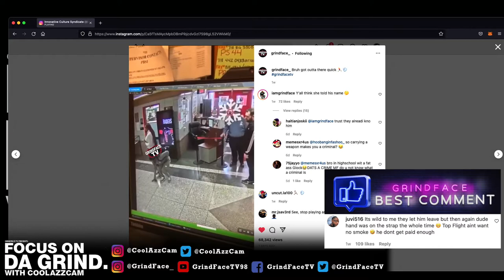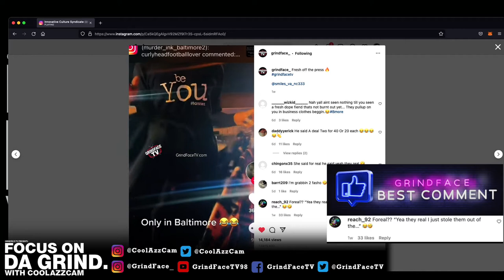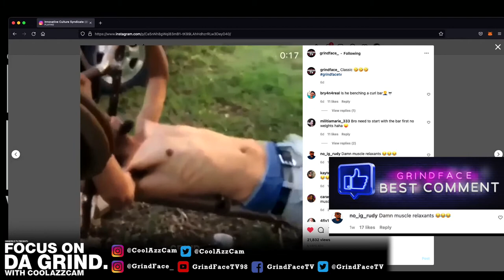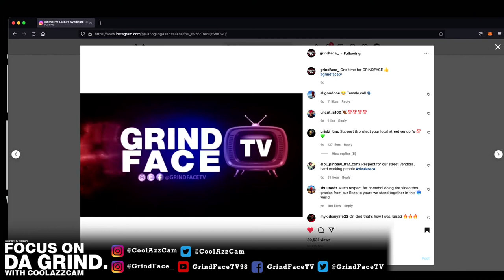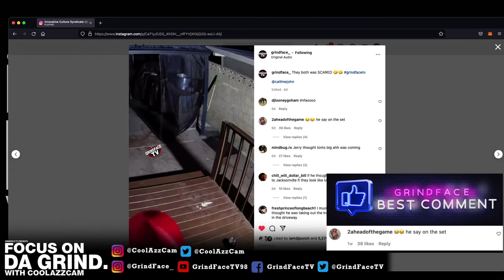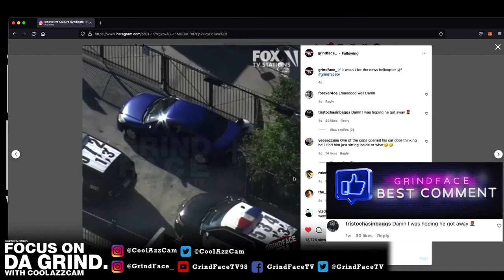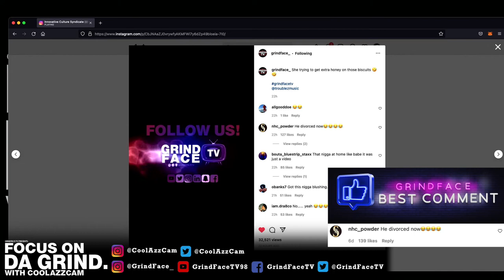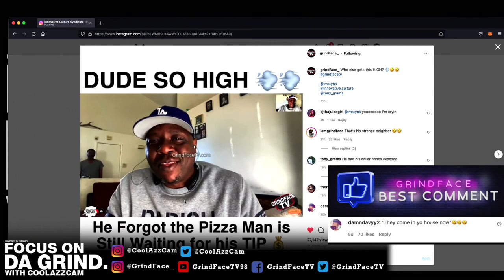S1 E7 Focus on Da Grind. with @coolazzcam‼️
Tune in Weekly and try to be featured for the BEST COMMENT🔥